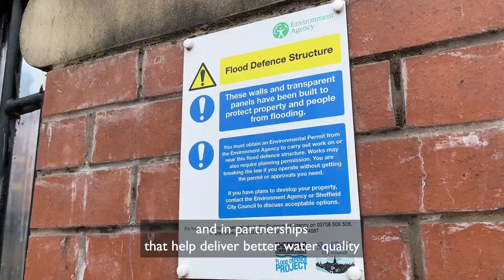Record river levels but Sheffield's flood defences worked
Storm Dudley and Storm Eunice were no match for Sheffield's new flood defences. River levels reached some of the highest on record during February 2022, but Sheffield's flood defences held.